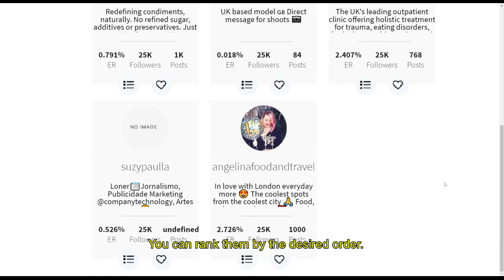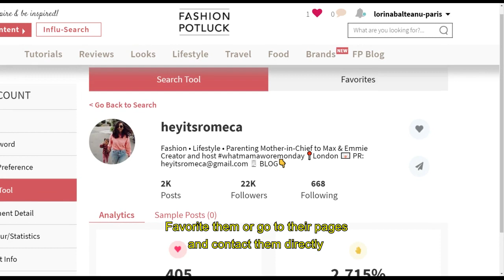How To: AI-Powered Influencers Search Tool by Fashion Potluck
The AI-Powered Influencers Search Tool by Fashion Potluck is part of our Brand Category offering.